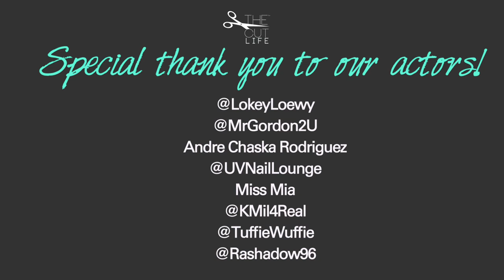Things Women with Short Hair Hate Being Asked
Things women with short hair hate being asked. Who's been there?